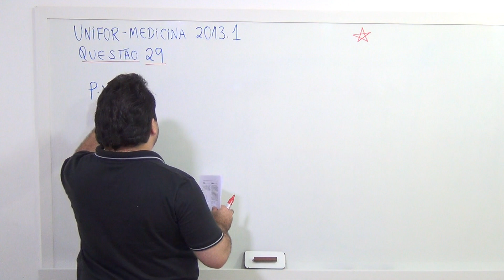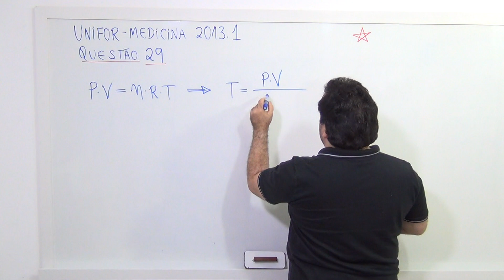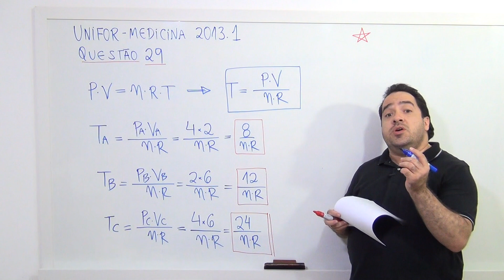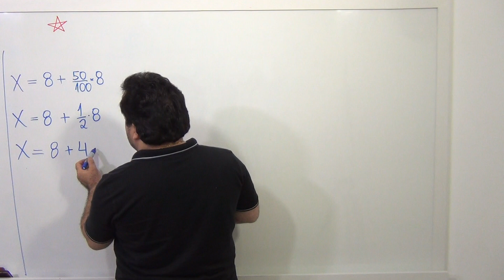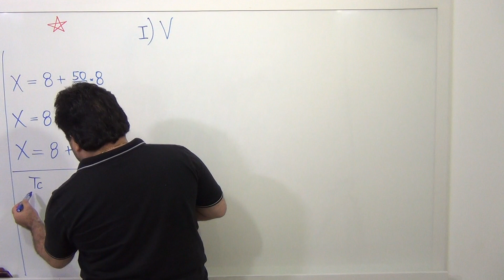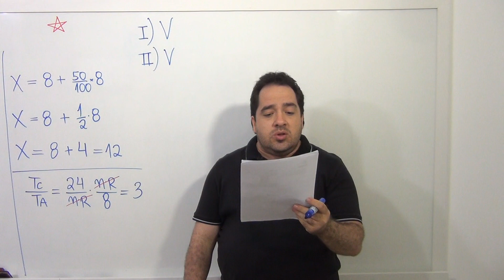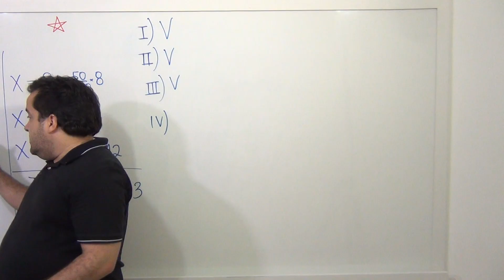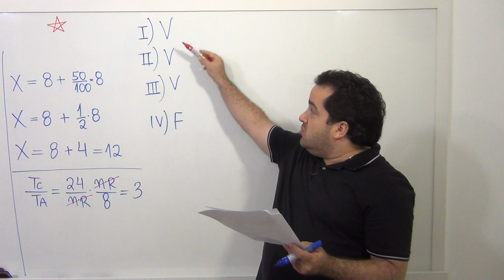Questão 29 - UNIFOR Medicina 2013.1 - Questões Comentadas - Matemática e Física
Clique no botão [INSCREVER-SE] acima e FIQUE POR DENTRO DAS NOVIDADES SEMANAIS !
Comentários das provas de Matemática e Física - UNIFOR Medicina 2013.1
MATERIAL ABAIXO PARA ACOMPANHAR O VIDEO
1) PDF Completo da prova